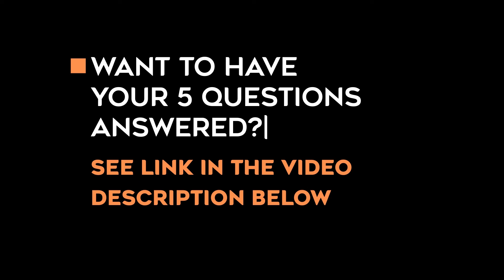Are My Inspired Thoughts Coming From My Inner-being Or Is It Just Conscious Thought? [Nick Breau]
Want to sit in the hot seat with Nick and have your questions answered??

Thanks again to Denise for taking the time to chat with me!  I had a wonderful time...some really good, expanding questions in this one!

Drop a comment, let me know where you'd like to shift to!